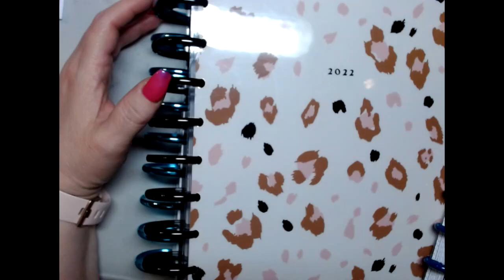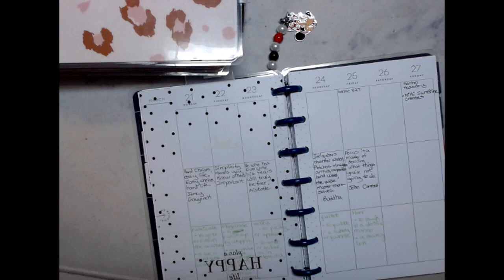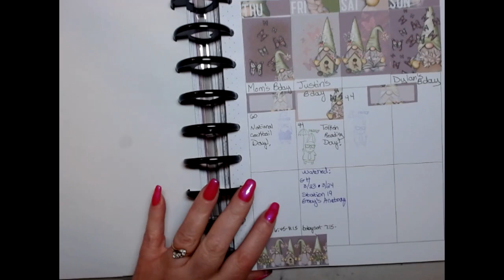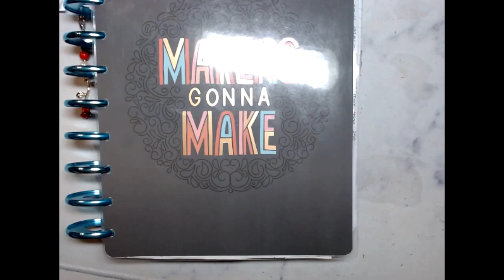What's Going On Today March 26, 2022